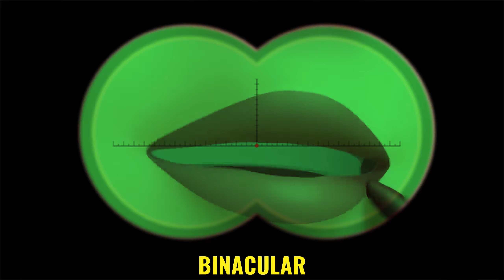Too Too Girl Intro Tv effetcs ( Preview 2 Effects ) Sound Vibration ICONIC Effects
The Video Clip I use in this channel Is Not mine nor I seize their ownership !
 I always give credits To Rightful the Owner ...

My Video Editing effects are funny Parody videos that are made for fun. They are not meant to violate copyright laws in any way shape or form.